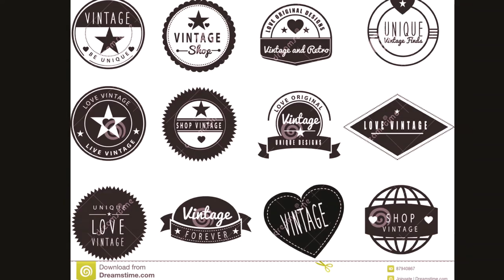+50 mẫu logo đen trắng đẹp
Logo đen trắng đã từng là phong cách logo phổ biến nhất khi các sản phẩm in ấn vẫn là phương tiện quảng cáo chính. Logo màu đen và trắng là một thiết kế logo đẹp và tinh tế phù hợp với doanh nghiệp của bạn cho dù nó thuộc ngành nào.

Agency marketing KÊNH PHANBLOGS YOUTUBE NÀY ĐƯỢC LẬP RA NHẰM CHIA SẺ VÀ GIỚI THIỆU CÁC SẢN PHẨM

Chúng tôi đang cố gắng là 1 trong top 10 doanh nghiệp Online marketing Sáng Tạo tại Hà Nội.